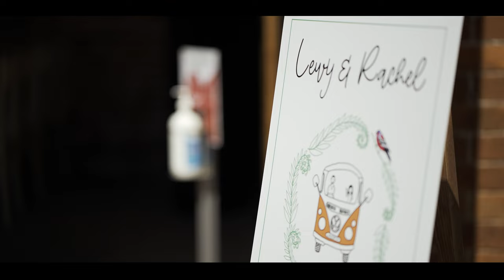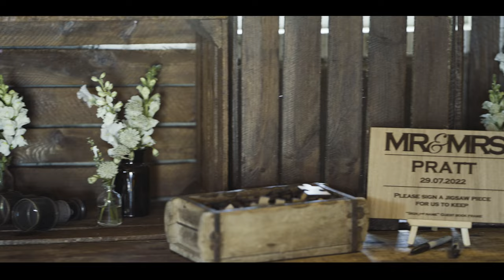Rachel and Lewy at Stanlake Park 2022 Full Version